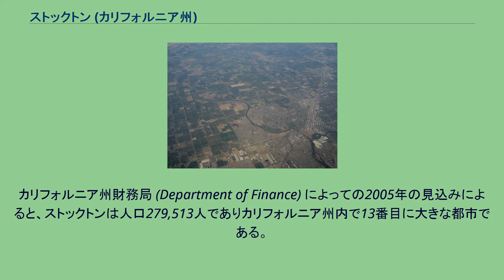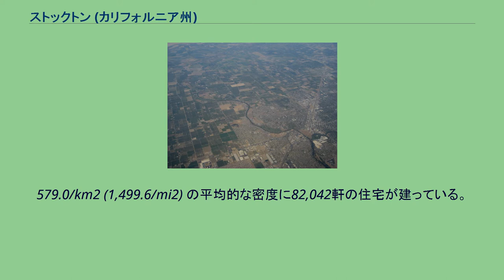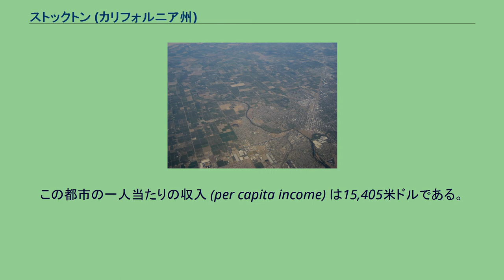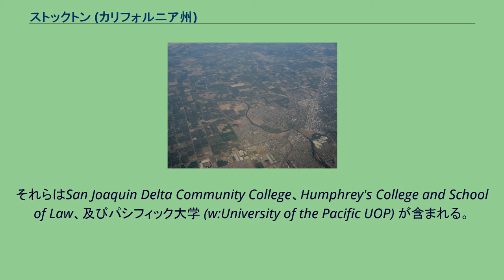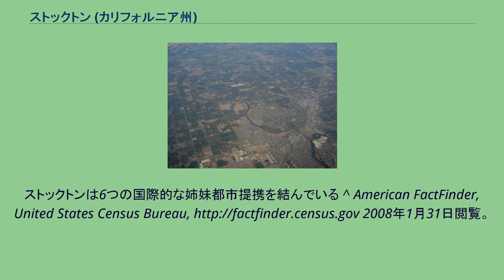ストックトン (カリフォルニア州)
航空写真 ストックトン（Stockton）はアメリカ合衆国カリフォルニア州内の都市でありサンホアキン郡 (アメリカ合衆国内で5番目に大きな農業郡) の郡庁所在地である。
カリフォルニア州財務局 (Department of Finance) によっての2005年の見込みによると、ストックトンは人口279,513人でありカリフォルニア州内で13番目に大きな都市である。
ストックトンはフレズノ、サクラメント、及びベーカーズフィールドに続き、カリフォルニア州内で4番目に大きな内陸都市でもある。
周りは肥沃な農地に囲まれており、果物缶詰やブドウ酒、酪農製品などの食品工業が盛んである。
かつてはトゥーリーバーグという名前であったが、1847年に合衆国海軍のストックトン提督に因んで改名。
ゴールドラッシュ時には物資の補給基地として重宝された。
犯罪率が高く全米でもっとも危険な都市の一つである。
漢字の当て字は「須市 」。
ストックトンは 北緯37度58分 西経121度18分 / 北緯37.967度 西経121.300度 / 37.967; -121.300に位置している。
2000年現在の国勢調査で、この都市は人口243,771人、78,556世帯、及び56,167家族が暮らしている。
579.0/km2 (1,499.6/mi2) の平均的な密度に82,042軒の住宅が建っている。
78,556世帯のうち、40.8%が18歳未満の子供と一緒に生活しており、48.1%は夫婦で生活している。
17.3%は未婚の女性が世帯主であり、28.5%は結婚していない。
22.9%は1人以上の独身の居住者が住んでおり、8.6%は65歳以上で独身である。
1世帯の平均人数は3.04人であり、結婚している家庭の場合は、3.59人である。
18歳以上の女性100人ごとに対して男性は91.0人である。
ストックトンは高等教育のいくつかの施設の本拠地である。
それらはSan Joaquin Delta Community College、Humphrey's College and School of Law、及びパシフィック大学 (w:University of the Pacific UOP) が含まれる。
2012年6月28日、ストックトンは連邦倒産法第9章の適用を申請した。
ストックトンはサンフランシスコのベッドタウンであるが、不動産価格の暴落により市の財政が長年にわたり不振が続いていたとされており、財政破綻したアメリカの自治体としては人口規模でそれまでで最大のものとなった（ただしその後、2013年7月のデトロイトの財政破綻によって凌駕された）。
ストックトンは6つの国際的な姉妹都市提携を結んでいる ^ American FactFinder, United States Census Bureau,